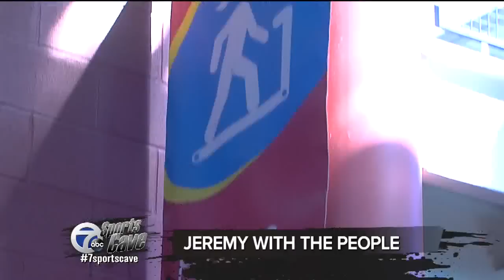Men vs women on Jeremy with the People on 7 Sports Cave